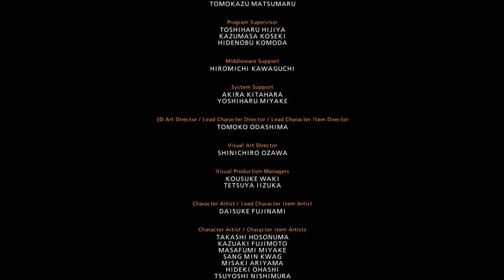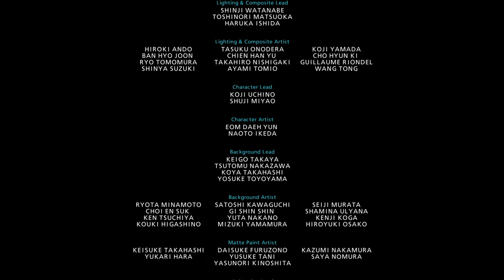🌋TEKKEN™7 (PS4): 🍍Eddy Gordo [Arcade Battle Debut]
Vamos La! 🍍Eddy Gordo is back!